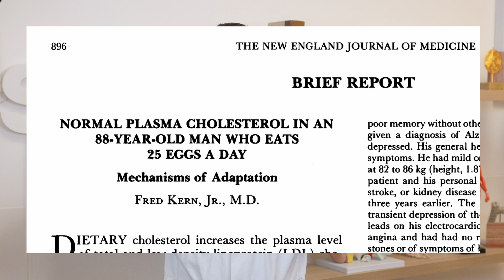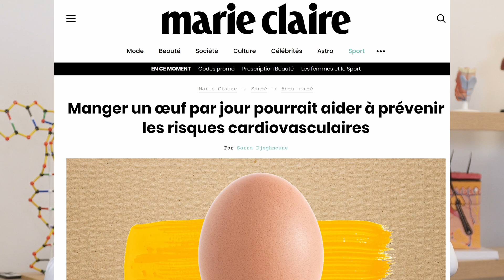Doit-on limiter ou au contraire manger beaucoup d'oeufs pour être en bonne santé ?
Les oeufs ont une réputation qui change avec le temps... Si bien qu'on ne sait plus si l'oeuf est un aliment à limiter ou au contraire sont il faut augmenter la consommation pour la santé. La littérature scientifique est riche sur ce sujet, mais il faut la comprendre, savoir l'interpréter et surtout la mettre en perspective de tout ce qu'on sait sur le sujet. Dans cette vidéo, je fais le point et je vous donne mes recommandation sur le nombre d'oeuf qu'il est raisonnable de consommer par semaine ou par jour.
Bien entendu, il s'agit de conseil. Certainement pas d'injonction, d'interdiction ! Dr BH est la chaine de la nutrition qui ne vous impose ni ne vous interdit rien !